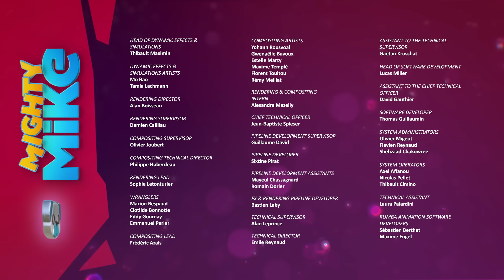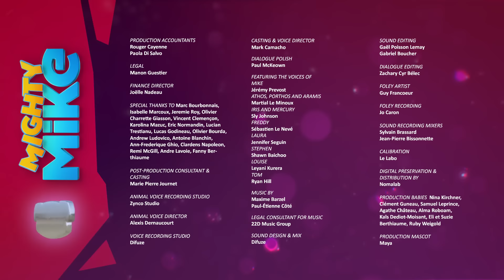The Ultimate Showdown | 45' Compilation | Cartoon for Kids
In this compilation:
00:00:00 | Main E-vent | S01E42
00:06:58 | Mike Unchained | S01E18
00:13:56 | Mike flu | S01E76
00:20:54 | Amnesia | S01E17
00:27:52 | Double Dog | S01E15
00:34:50 | The Party | S01E62